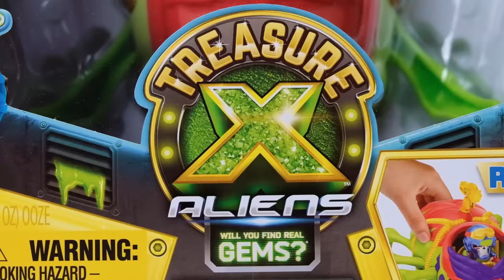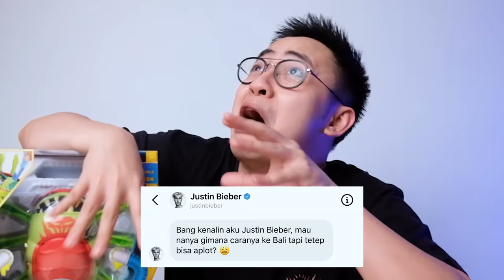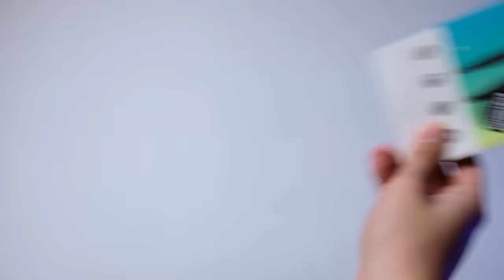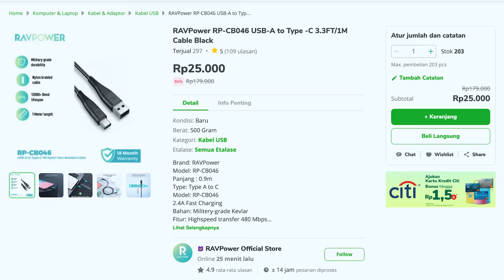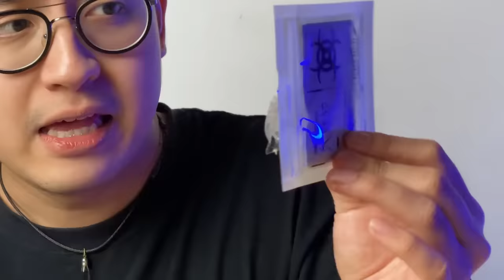SERU BANGET! OPERASI ALIEN BUAT DAPETIN BATU PERMATA! | TREASURE X ALIENS ULTIMATE DISSECTION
Di video ini gue unboxing & review Treasure X Aliens Ultimate Dissection yang katanya kita harus operasi dan membedah alien buat dapetin batu permata. ZUZUR! Ini salah satu mainnan terseru yang pernah gue unboxing sih. Jadi apakah aku berhasil mendapatkan batu permatanya? Saksikan hanya di channel review mainan terbaik abad ini. LESGOOOOW!
- MR